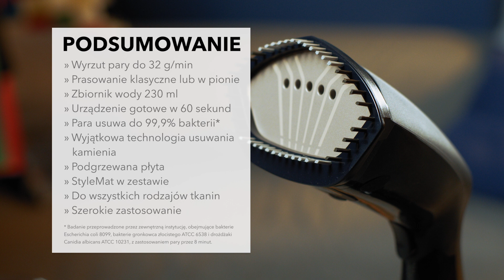Parownica do ubrań Philips GC810/20 - dane techniczne - RTV EURO AGD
Najciekawsze cechy:
- Wyrzut pary do 32 g/min zapewnia doskonałe efekty prasowania w krótkim czasie.
- Możesz prasować ubrania zarówno pionowo, jak i w poziomie.
- Zbiornik na wodę o pojemności 230 ml to do 12 minut nieprzerwanej pracy urządzenia.
- Urządzenie jest gotowe do pracy w zaledwie 60 sekund.
- Wyjątkowa technologia usuwania kamienia wydłuża żywotność urządzenia, a także sprawia, że pracuje wydajnie przez długi czas.
- Podgrzewana płyta umożliwia prasowanie ubrań bez konieczności wyjmowania deski do prasowania. Płyta minimalizuje również skraplanie się pary na materiałach.
- StyleMat zapewnia świetne efekty wygładzania i będzie odpowiedni podczas końcowych poprawek.
- Technologia OptimalTemp pozwala na prasowania delikatnych jedwabnych koszul czy plisowanych spódnic bez ryzyka przypaleń.
- Wygodnie odświeżysz również tapicerowane meble, poduszki czy zasłony.

Nie wiesz jaki produkt wybrać? Pomożemy Ci!